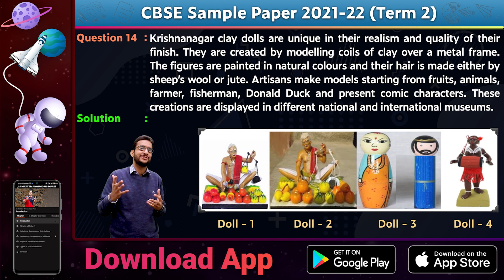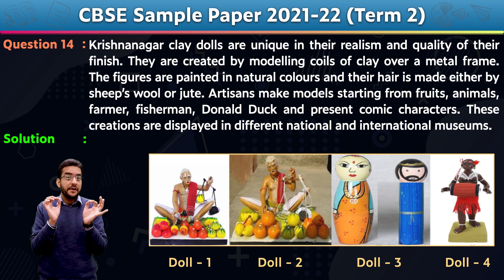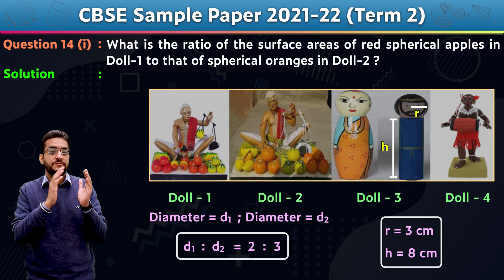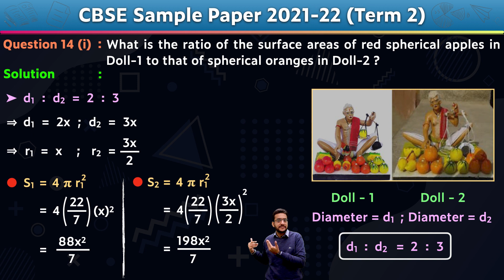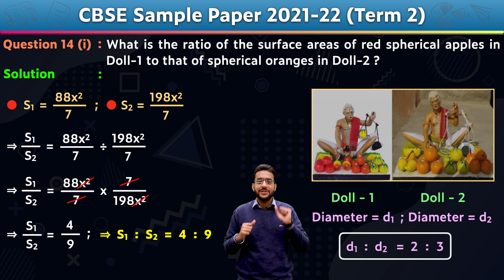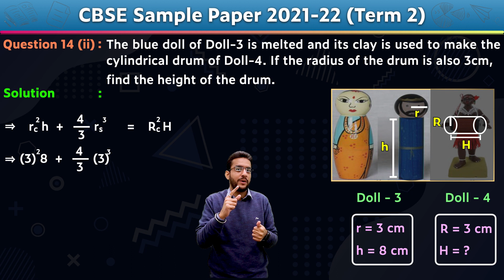Question 14 | CBSE Maths Practice Paper 2021-22 | Basic | Term 2 | Class 10 | PuStack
PuStack has solved all the questions of the CBSE Maths Practice Paper for Term 2 of the academic year 2021-22. For written PDF solutions, lectures on all the topics of Class 10, download the PuStack app.